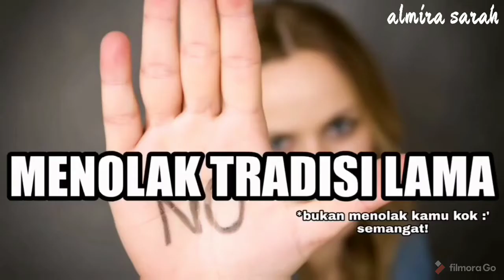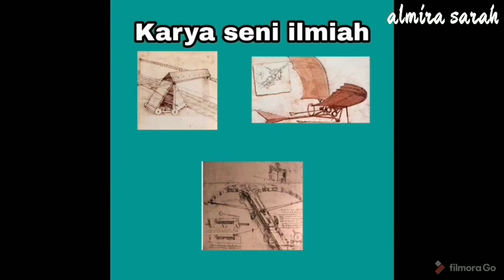SEJARAH ZAMAN REINASSANCE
Renaissance terjadi pada abad ke 14 sampai abad ke 17. Setelah Eropa mengalami masa kegelapan, para pemikir berusaha mencari ide-ide baru dengan cara mempelajari ilmu-ilmu dari zaman Romawi kuno, Yunani kuno, atau kerajaan Ottoman untuk kemudian dimodifikasi. Renaissance secara harfiah berarti terlahir kembali.

Renaisans (bahasa Prancis: Renaissance[a]) atau Abad Pembaharuan adalah kurun waktu dalam sejarah Eropa dari abad ke-14 sampai abad ke-17, yang merupakan zaman peralihan dari Abad Pertengahan ke Zaman Modern.

Pandangan-pandangan tradisional lebih menyoroti aspek-aspek Awal Zaman Modern dari Renaisans sehingga menganggapnya terputus dari zaman sebelumnya, tetapi banyak sejarawan masa kini lebih menyoroti aspek-aspek Abad Pertengahan dari Renaisans sehingga menganggapnya sinambung dengan Abad Pertengahan.

Renaisans adalah sebuah gerakan budaya yang berkembang pada periode kira-kira dari abad ke-14 sampai abad ke-17, dimulai di Italia pada Akhir Abad Pertengahan dan kemudian menyebar ke seluruh Eropa.

Gerakan Renaissance tidak terjadi secara bersamaan di seluruh Eropa, gerakan ini juga tidak terjadi secara serentak melainkan perlahan-lahan mulai dari abad ke 15.

Persebaran itu ditandai dengan pemakaian kertas dan penemuan barang metal. Kedua hal tersebut mempercepat penyebaran ide gerakan Renaissance dari abad ke-15 dan seterusnya.

Sesudah mengalami masa kebudayaan tradisional yang sepenuhnya diwarnai oleh ajaran Kristiani, orang-orang kini mencari orientasi dan inspirasi baru sebagai alternatif dari kebudayaan Yunani-Romawi sebagai satu-satunya kebudayaan lain yang mereka kenal dengan baik.

Kebudayaan klasik ini dipuja dan dijadikan model serta dasar bagi seluruh peradaban manusia.

Dalam dunia politik, budaya Renaissance berkontribusi dalam pengembangan konvensi diplomasi. Sedangkan dalam ranah ilmu pengetahuan, gerakan Renaissance membantu meningkatkan ketergantungan atau kebutuhan atas hasil pengamatan atau observasi.

Sejarawan sering berargumen bahwa transformasi intelektual ini adalah jembatan antara Abad Pertengahan dan sejarah modern. Meskipun Renaissance yang dipenuhi revolusi terjadi di banyak kegiatan intelektual, serta pergolakan sosial dan politik, Renaissance mungkin paling dikenal karena perkembangan artistik dan kontribusi dari polimatik seperti Leonardo da Vinci dan Michelangelo, yang menginspirasi berbagai kalangan dengan istilah "manusia Renaissance".